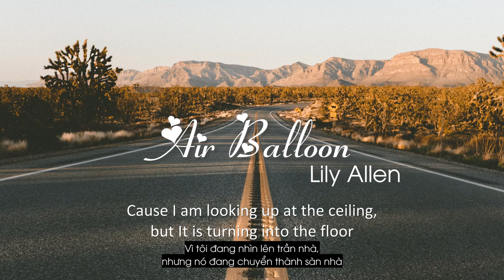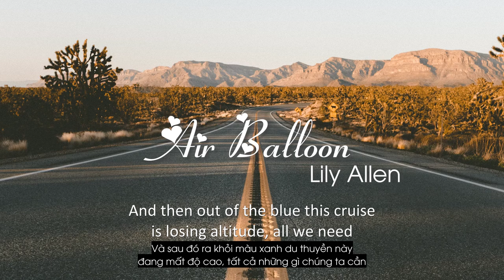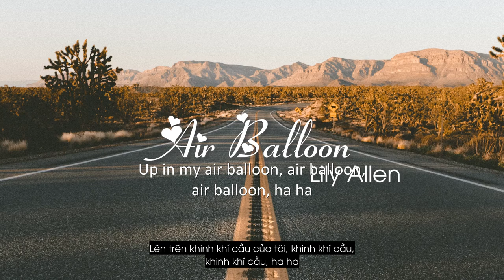Air Balloon - Lily Allen (lyric+vietsub)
▶️Lyrics:
Somebody remind me where I am
Miami or Timbuktu?
Did I ever tell you my uncle's monkey ran away from the zoo?
Would you tell me what this all means?
What happens if I go through that door?
'Cause I'm looking up at the ceiling, but it's turning into the floor (Ooh)
When I'm bored, I kinda drift away
I'm not sure quite why we work all day
I've been thinking, and I've got this plan
Let's go, right now
Come meet me in the sky, I'll be waiting for you
And we can't hear what they say
Up in my air balloon, air balloon, air balloon (Ha)
Sing, sing along, along any song you want to
Now we're so high, it can't rain
Na-na-na-na-na-na-na, na-na-na-na-na (Hmm)
Na-na-na-na-na-na-na, na-na-na-na-na (Hmm)
I don't like dropping names, but Kurt Cobain is all in my face
How the hell am I gonna tell him Elvis already took first base?
In and out of the blue, this cruise is losing altitude, all we need
Is a little more elevation, take me back to where I can breathe (Ooh)
Up in my air balloon, air balloon, air balloon
Sing, sing along, along any song you want to (Ha)
Na-na-na-na-na-na-na, na-na-na-na-na (Hmm)
Na-na-na-na-na-na-na, na-na-na-na-na (Hmm)
Na-na-na-na-na-na-na, na-na-na-na-na (Hmm)
Na-na-na-na-na-na-na, na-na-na-na-na (Hmm)
Shake it, sha-shake it now
Gimme, gi-gimme some
Sailing, sa-sailing through the clouds
Trippin', trip-trip-trip-trippin' now
Gimme, gi-gimme some
Trippin', trip-trip-trip-trippin' now
Come meet me in the–
Na-na-na-na-na-na-na, na-na-na-na-na (Hmm)